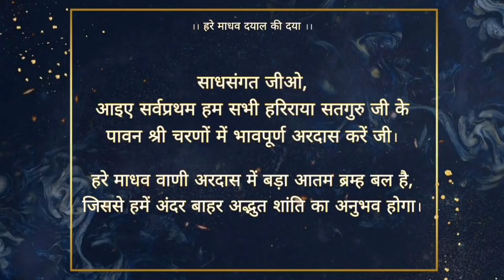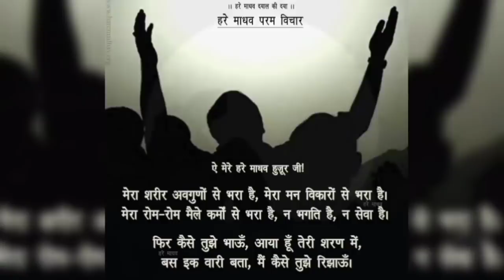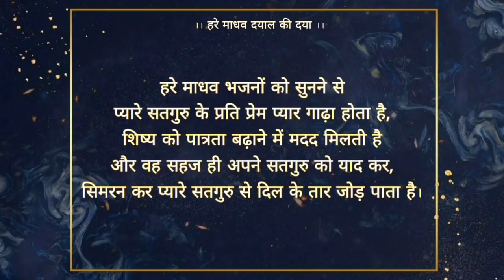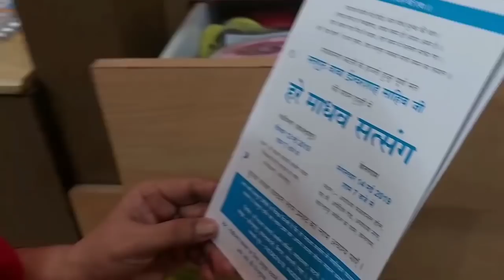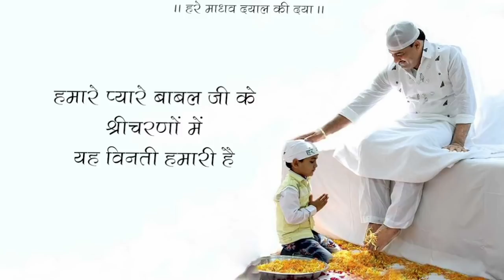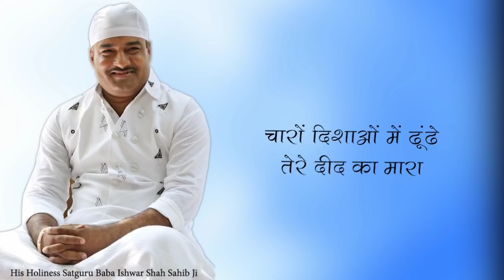बस दरस तेरे की आस दिल में | हरे माधव भजन कीर्तन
जिस तरह हम सभी हरे माधव दरबार साहिब में सतगुरु श्री चरणों में हाजिरी लगाकर हरे माधव शबद भजन के अमृत रस में अपनी रूह आतम को भिगोते हैं,उसी तरह इकचित्त होकर,पूरे परिवार सहित अपने घर में उचित स्थान पर बैठकर इस वीडियो के जरिए हरे माधव शबद भजन में हाजिरी लगाएं, नितनेम पूर्ण करें, अंतर में हरिराया सतगुरु का ध्यान और विनय पुकार करते रहें।